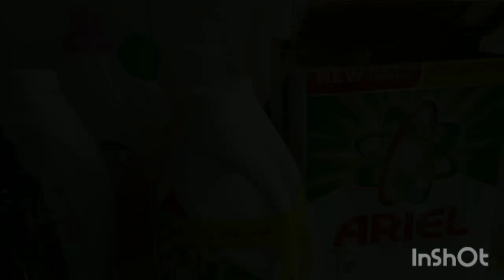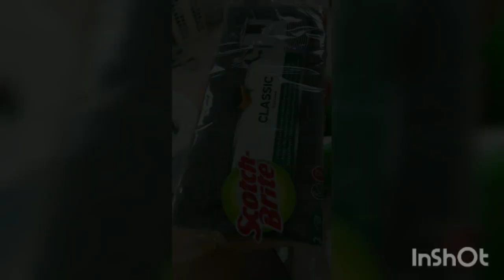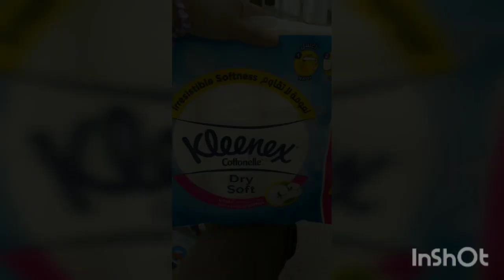grocery time and haul the groceries